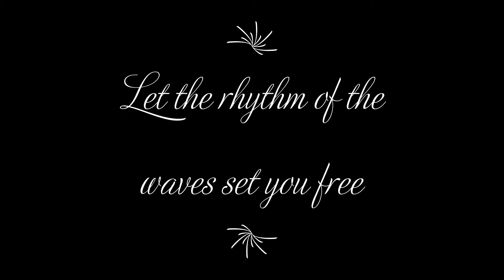Beach Waves Meditation: Relaxing calm music | Blue dream | Cheel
After a hard day at work, watching beach waves while listening to soothing music helps to relieve stress and bring relaxation. It also gives a proper Sleep Cycle and a better night's sleep, as well as waking them at the appropriate time.